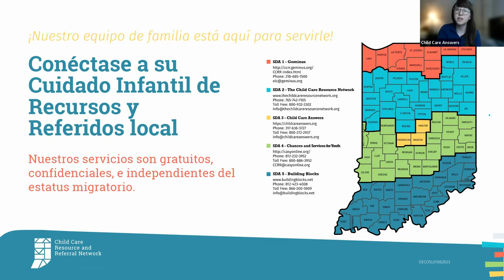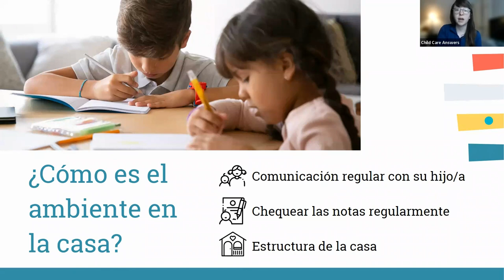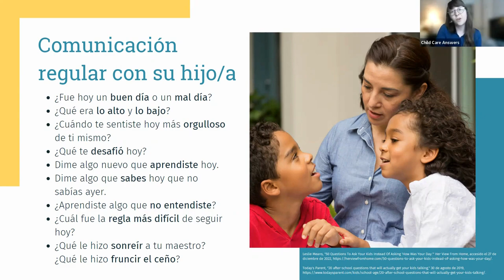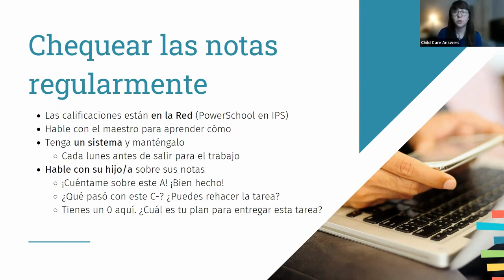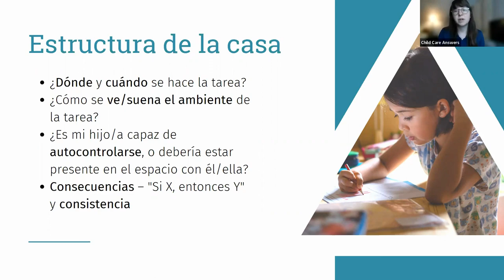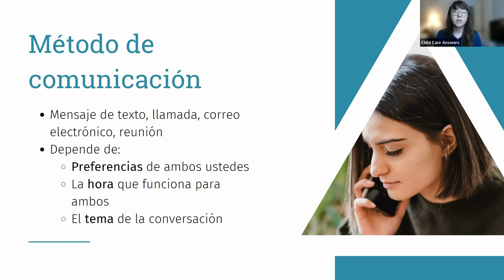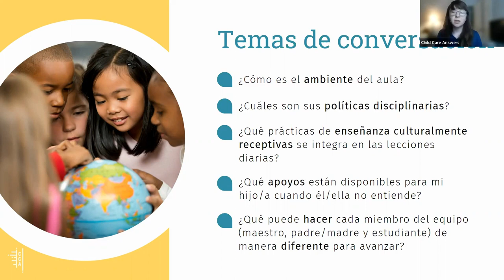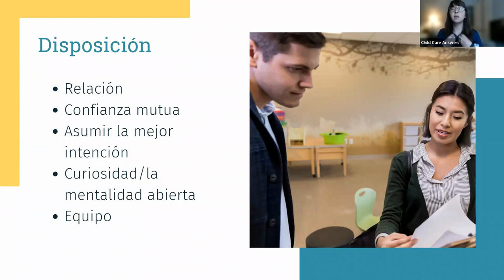Auto-abogacía en la Escuela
Como padres/madres, enviamos a nuestros hijos/as a la escuela sabiendo que estarán seguros y cuidados y que aprenderán y crecerán. A veces, sin embargo, tenemos preguntas acerca de lo que está sucediendo en la escuela. ¿Por qué estas son las calificaciones de mi hijo/a? ¿Cómo puede mi hijo/a recibir más apoyos? ¿Qué puedo hacer en casa para ayudar a mi hijo/a a tener más éxito? Y muchos más. Únase a nosotros para hablar sobre navegar estas difíciles conversaciones y abogar por su hijo en la escuela.